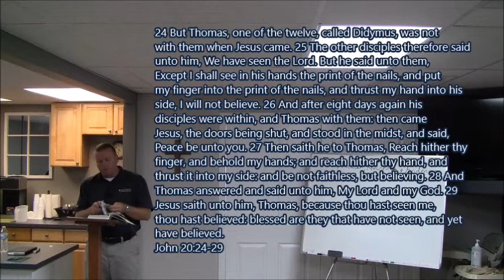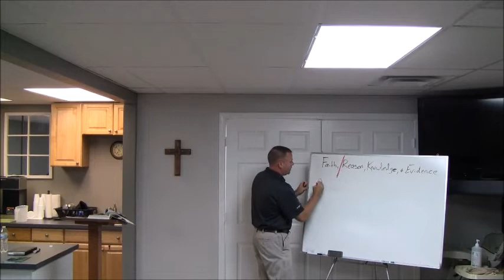"Disciplemaking": Chapter 3 Faith, Reason, Knowledge, and Evidence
Book Study of "Disciplemaking: Accomplishing the Church's Mission Through Pre-Evangelism, Evangelism, and Discipleship"